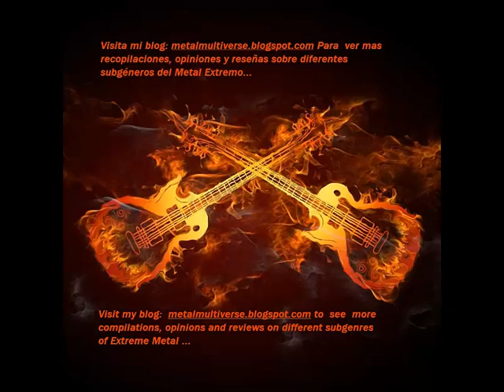Inanimate Existence Clockwork/Technical Death Metal/ Progresive, Thrash/Heavy/Rock...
Visita mi blog:
Para mas recomendaciones sobre otras bandas, reseñas, compilaciones, opiniones sobre Metal extremo y sus subgéneros.

Banda: Inanimate Existence
Cancion: Clockwork
Álbum: Clockwork
Año: 2019
USA